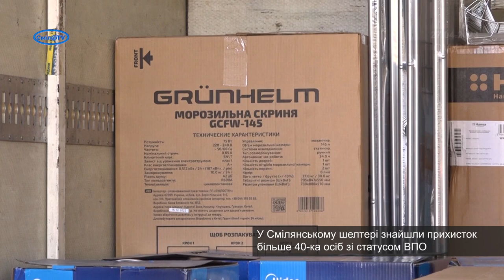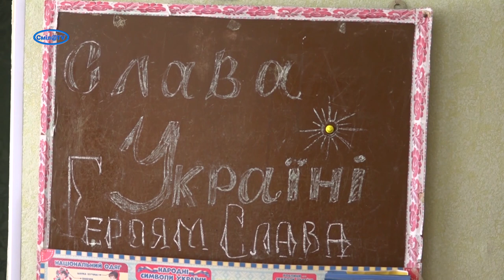Смілянський шелтер для ВПО наповнюється побутовою технікою